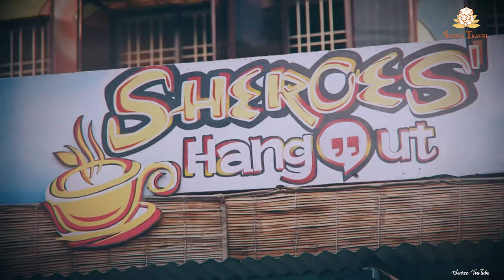Agra: Beyond the Taj Mahal | Only in India Episode 5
In addition to the iconic Taj Mahal, the city of Agra features dazzling tombs, wildlife sanctuaries, and colonial landmarks. Here are seven of our recommended experiences in Agra, beyond the Taj Mahal.

►If you wish to travel to India and South Asia, check out the unique customized and personalized tour packages @